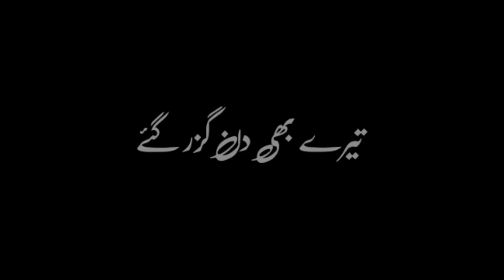sad video status 2022 tere bin din guzar Gaye mere din guzar gaye